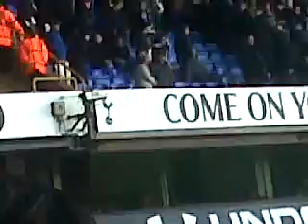toon fans after match spurs v nufc away end 10/11/13